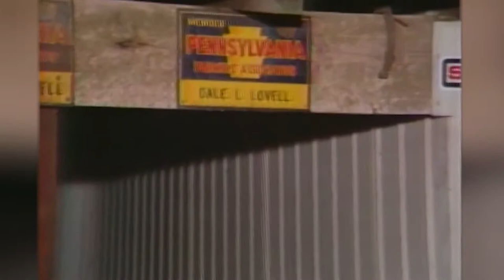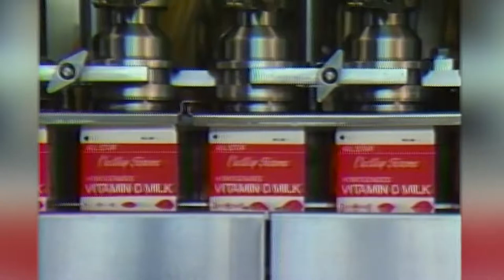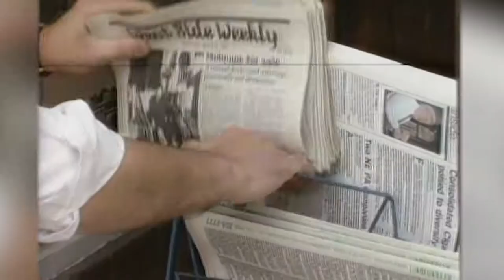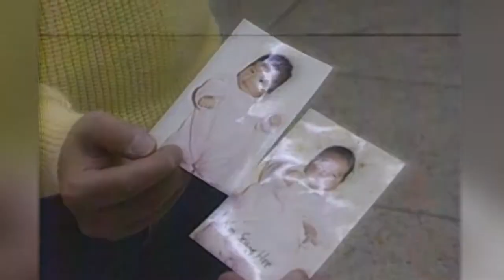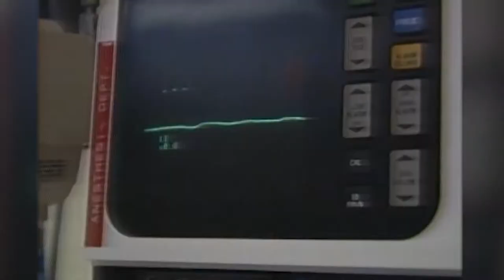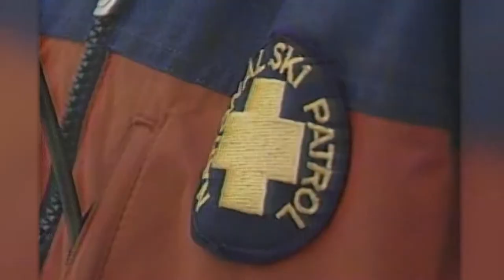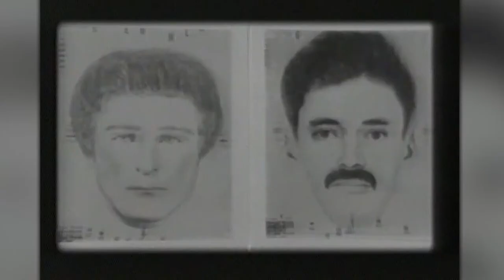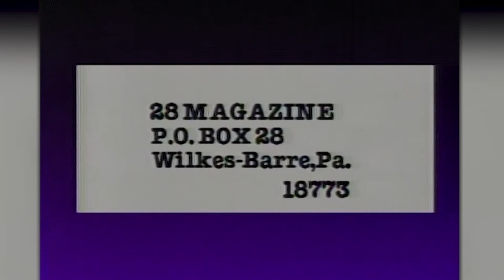28 MAGAZINE - 2 episodes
WBRE TV-28's 28 MAGAZINE that we aired in the late  1980's.
From March 27, 1988. Vic Vetters Anchors .
Reports from Rick Mason, Vince Sweeney, Jim Miller.
And Dan Gallagher on Sid Michaels adopting Loni Kavulich
THEN:
From Feb. 1988 (the 1 Yr Anniversary of 28 Magazine)
Reports by: Bill Longworth, Vince Sweeney, Rich Noonan, and GALLAGHER'S TRAVELS with Dan Gallagher